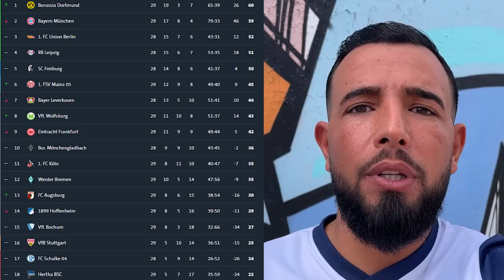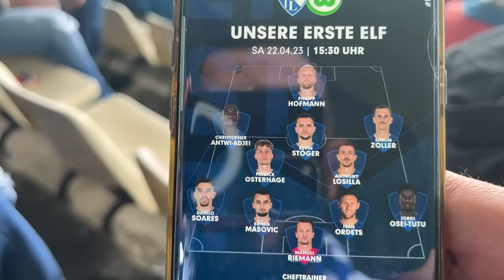Ich bin so SAUER! 🤬 | VfL Bochum vs |Wolfsburg 29 Spieltag | Stadion Vlog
Mir fehlen die Worte!
Ehre und Respekt an unsere Fans die von der 1 Minute Gas gegeben haben ich bin Stolz ein VfLer zu sein, falls euch das Video gefallen hat lasst auf ehre ein like, Abo sowie kommi da thx.

ganz großen Respekt an den 12 Mann (unsere fans)